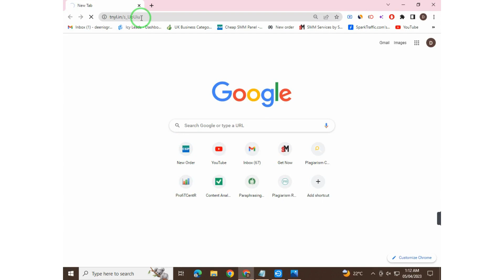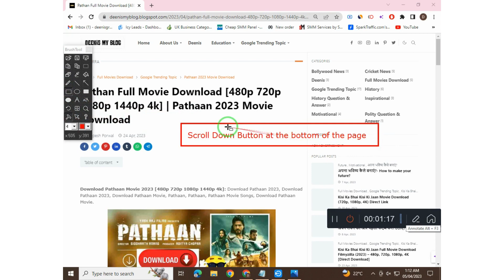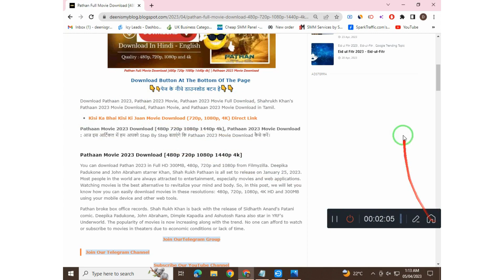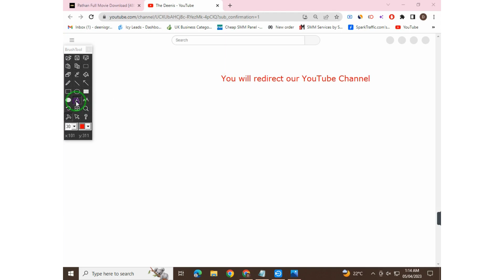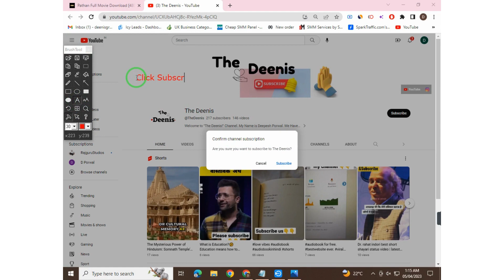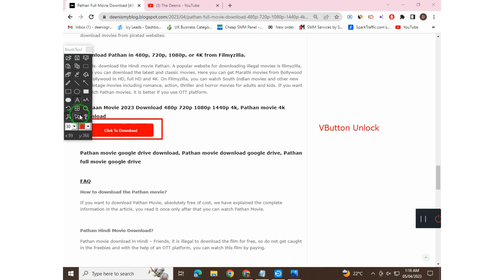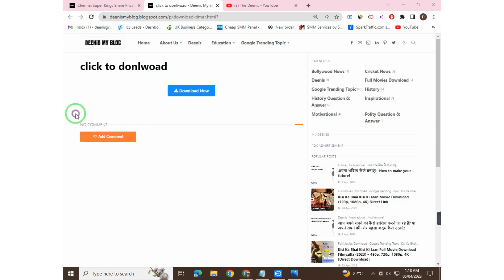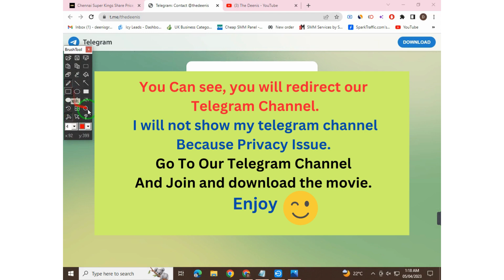pathan full movie download link in hindi | Pathan Movie Download - The Deenis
south movie
new movie
new south movie